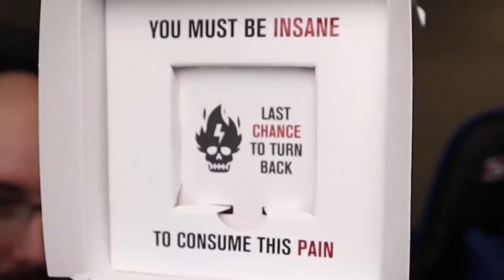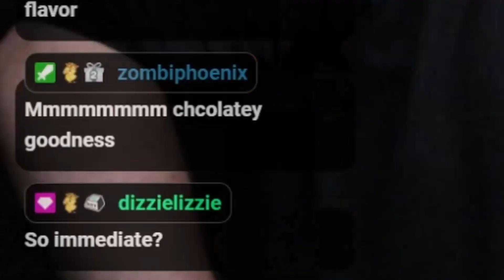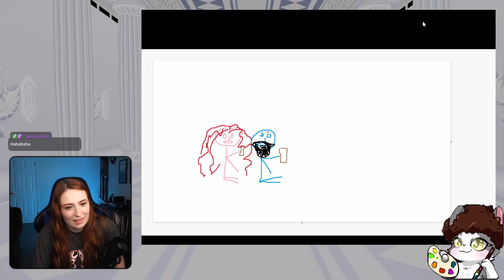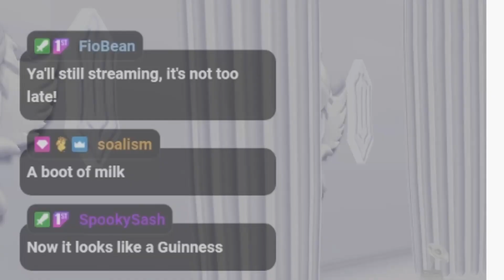The Choco Challenge 3.0: Crunch of Doom.. and Dr.Pepper?? (feat. HowdyPeaches)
The sequel nobody asked for! We came back for round two with a newer version of the spicy chocolate we tried last time, and made a weird improvised Boot Beer Float for some reason. Sorry for cursing the boot.

Follow her on Twitch!